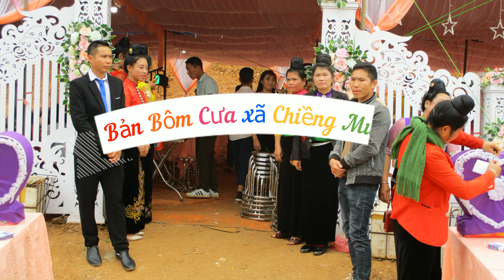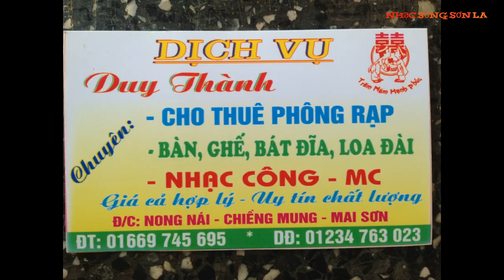Lễ Vu Quy cô dâu Thúy Lan chú rể Hoàng Nhỡ bản Bôm Cưa Xã chiềng Mung MaiSơn Sơn La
Cảm ơn các bạn luôn ủng hộ kênh Nhạc Sống SơnLa !
Các bạn có ý kiến đóng góp cho kênh vui lòng comment bên dưới để kênh phát triển hơn !
Video và Audio by Nhạc Sống Sơn La.